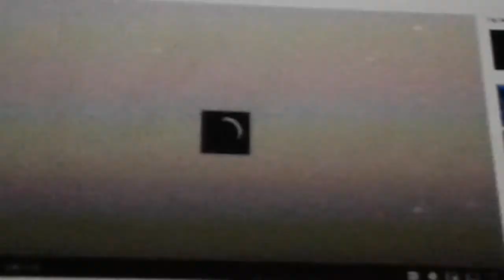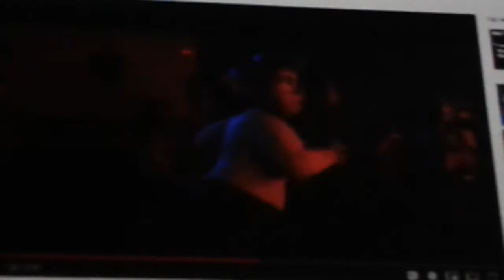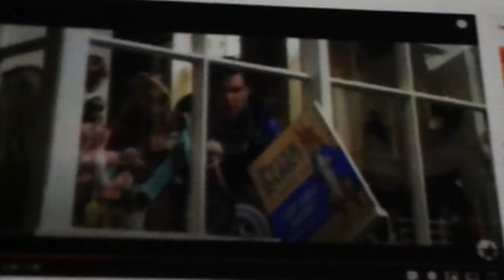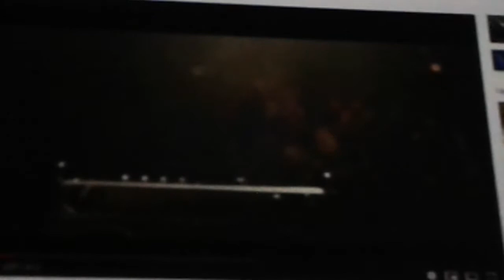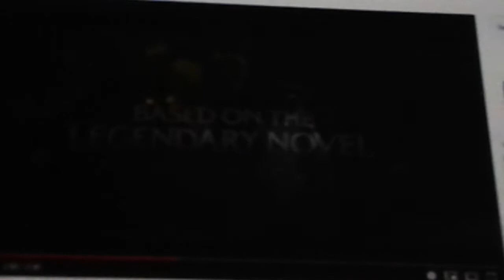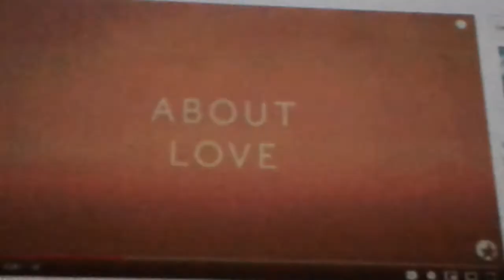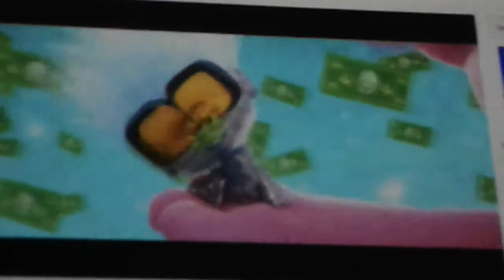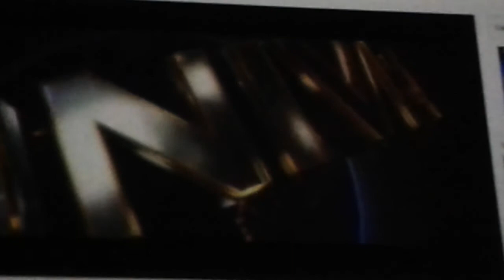Opening to Cats 2019 AMC Theatres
The Opening for 2019 AMC Theatres of Cats.
1.AMC Pre-Show.
2.Onward Preview.
3.In the Heights Preview.
4.Peter Rabbit 2: The Runaway Preview.
5.I Still Believe Preview.
6.Sonic the Hedgehog Preview.
7.The Call of the Wild Preview.
8.My Spy Preview.
9.Emma. Preview.
10.Dolittle Preview.
11.Trolls World Tour Preview.
12.The Wonderland Preview.
13.AMC Feature Presentation.
14.Universal Pictures Logo.
15.Working Title Logo.
16.Amblin Entertainment Logo.